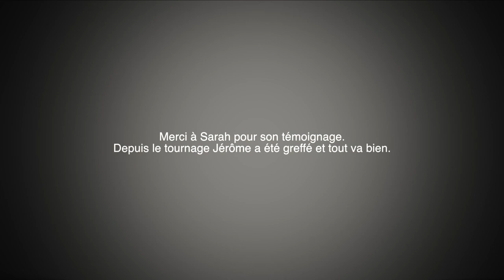adaat alpha1 france sarah 1920x1080 HD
Sarah a un déficit en Alpha-1 antitrypsine. Elle est de phénotype SZ.
Mais c'est aussi toute sa famille qui est touchée par cette maladie génétique rare.
Son mari, Jérôme, de phénotype ZZ (forme la plus sévère de la maladie) attendait de nouveaux poumons.
Voilà 1 an qu'il est greffé et même si tout n'est pas facile, il profite de la vie pleinement avec leurs deux enfants de 4 et 6 ans tous deux également ZZ.